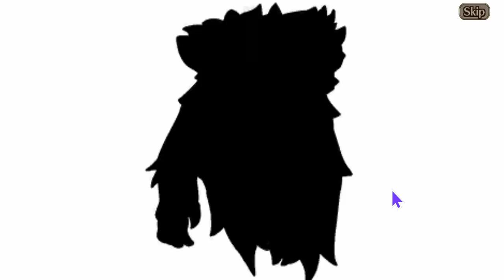Returning Eva Party II - Valkyrie Connect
gimme all the rei!